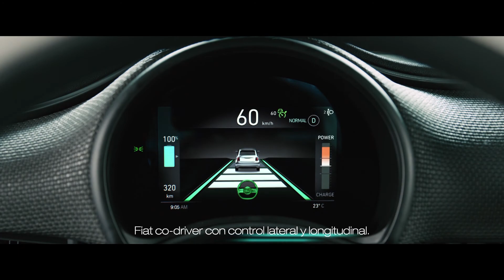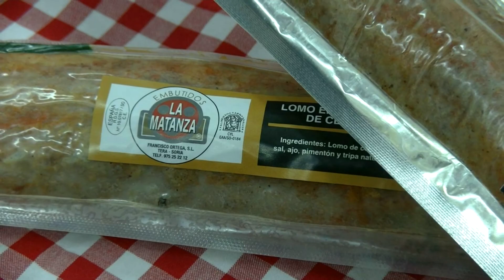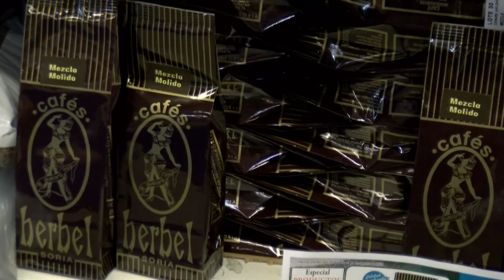Tarde refrescante en Ólvega: así fue la 'Gran fiesta del agua' en el CEIP Virgen de Olmacedo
Continúan los 'Jueves de verano' de Ólvega. Un programa que propone diferentes actividades para cada semana.  Entre esa programación, se incluyó la Gran Gymkana Acuática. Un recorrido de distintas pruebas de lo más refrescantes que hicieron que, niños y mayores, terminasen el día pasados por agua.  La 'Gran Fiesta' tuvo lugar el pasado 22 de julio, desde las 16:00 hasta las 20:00 en el patio del colegio Virgen de Olmacedo.